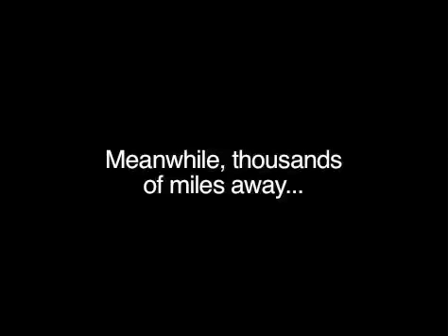The Surf Music Could Have Been A Lot Worse! Vol. 3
Well, now that we're half way through Captain N season 2 we're finding ourselves dearly missing the once-loathed surf music! Could it be that a mere musical piece has us afflicted with Stockholm syndrome? Regardless, it just may return one final time, outside of these intermission videos anyway. You never know...

Only one more to go after this! Here we present a song that desperately tries to convey that this is piece of shit is, in fact, a chase scene. Then we attempt to give some more credibility to the DVD edit of Kootie Pie Rocks and fail miserably.

By the way, our Facebook page is looking a bit deserted. Considering there are over a thousand subsribers on the original channel and nearly five hundred here, the FB page only has 39 likes! Spread the word!